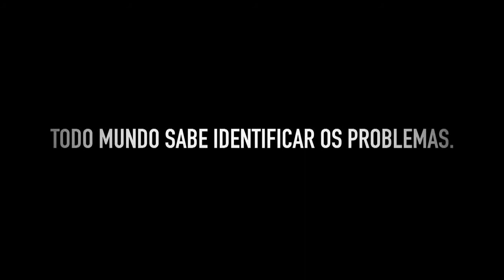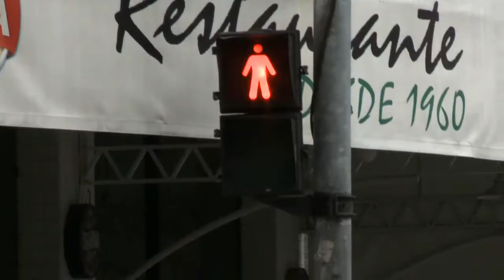Baticum - Ministério das Cidades - Pare Pense Mude (Internet)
Campanha feita pelo ministério das cidades para Internet - Pare Pense Mude PARADA, pacto nacional pelo redução de acidentes. / Agência - Propeg / Áudio - Baticum / Vídeo - Open Filmes / Diretores - Marcelo Simões e Sergio Mastrocola / Locução - Phil Miler